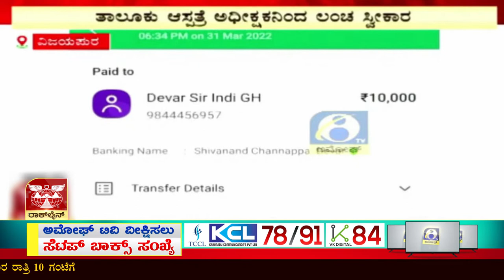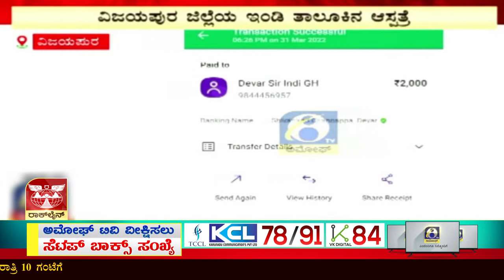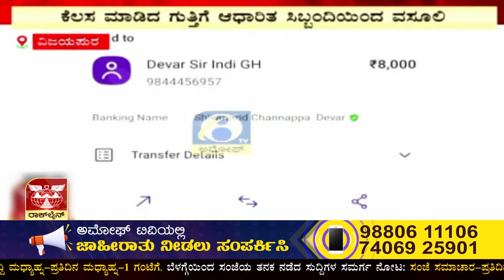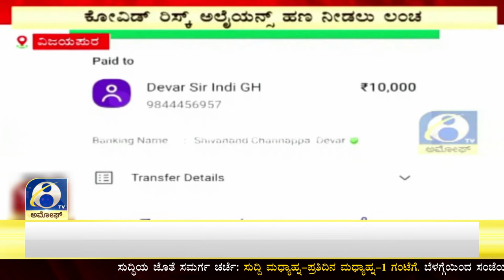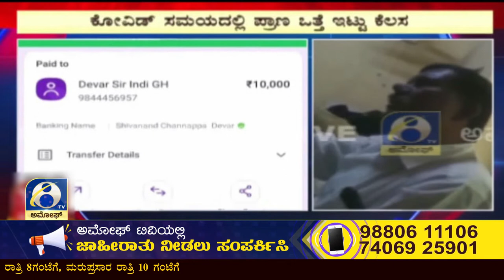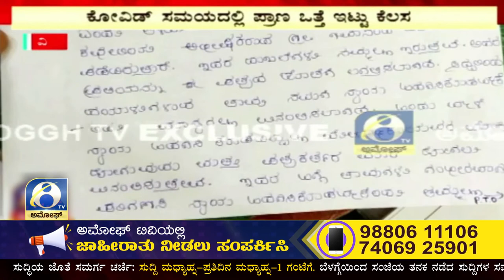ವಿಜಯಪುರ ಜಿಲ್ಲೆಯ ಇಂಡಿ ತಾಲೂಕಿನ ಆಸ್ಪತ್ರೆಯಲ್ಲಿ ನೌಕರರಿಂದ ಹಣ ವಸೂಲಿ ಮಾಡುತ್ತಿರುವ ಅಧೀಕ್ಷಕ | AMOGGH TV